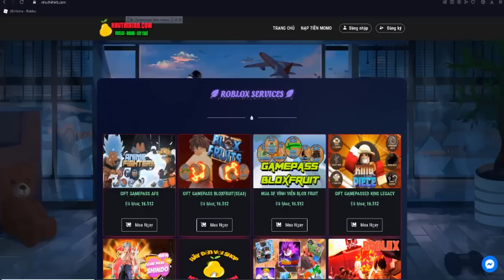Anime Fighters Simulator : Xuất hiện leak 31 mới nhất , X3 dmg sẽ không cần vote mà vẫn có ??